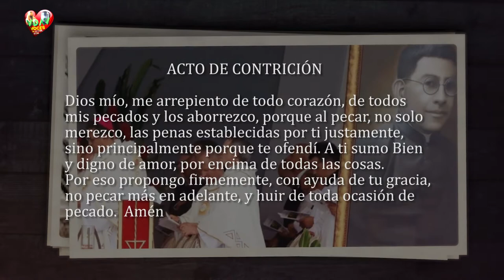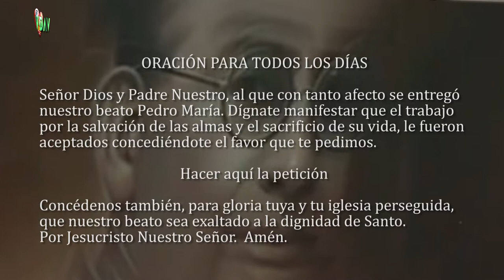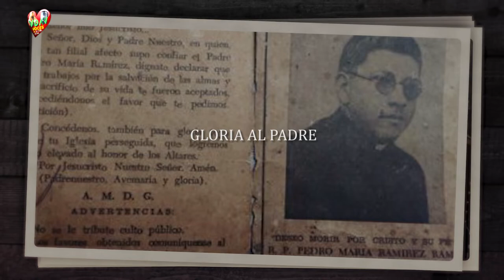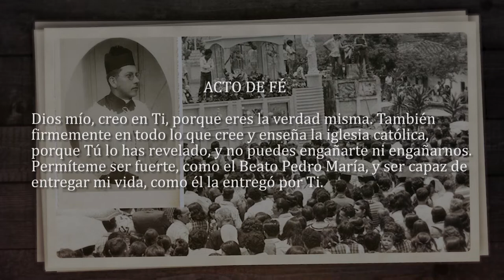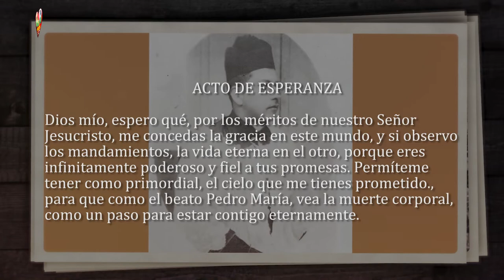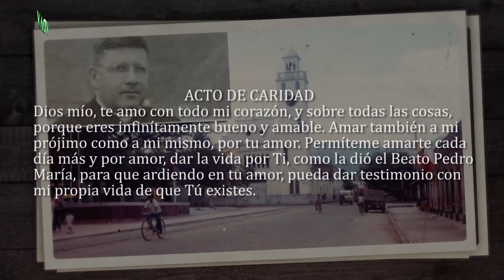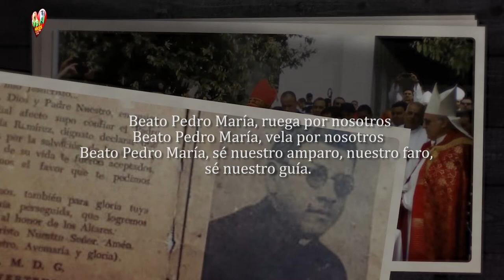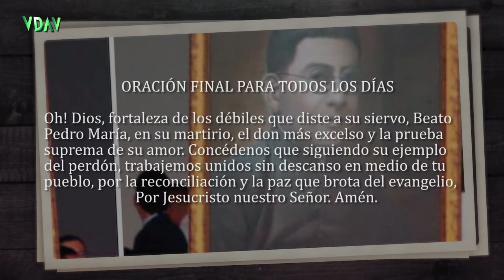3er. DÍA NOVENA al beato Pedro Maria Ramirez (el Mártir de Armero) 🙏🏻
3er. DÍA NOVENA al beato Pedro Maria Ramirez (el Mártir de Armero) 🙏🏻

Pedro María Ramírez Ramos, más conocido como “el mártir de Armero”, nacido en la Plata (Huila) 23 de octubre de 1899 y asesinado en Armero (Tolima), 10 de abril de 1948. Sacerdote colombiano que murió víctima del furor revolucionario acaecido luego del 9 de abril. El 7 de junio de 2017, el Papa Francisco firmó el decreto que reconoce el martirio del presbítero. Declarado beato en ceremonia litúrgica del 8 de septiembre de 2017, durante la visita del Papa a Colombia, en la ciudad de Villavicencio. Varios fieles le atribuyen favores y milagros producto de su devoción.